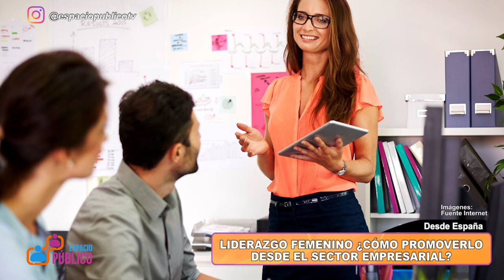LIDERAZGO FEMENINO ¿CÓMO PROMOVERLO DESDE EL SECTOR EMPRESARIAL?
LIDERAZGO FEMENINO ¿CÓMO PROMOVERLO
DESDE EL SECTOR EMPRESARIAL?
Por: Fernanda Montes (Desde España)
Psicóloga / Headhunter / Founder Hill Talent